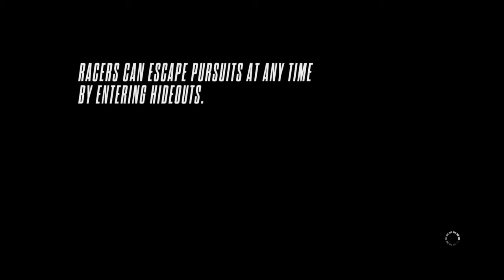Need for Speed Rivals COP - 18 - Chapter 7 SL 5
Chapter 7 - Promoted
Speedlist 5 - The Grip is Tightening